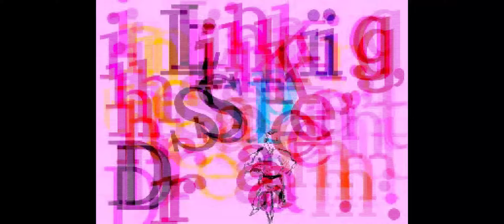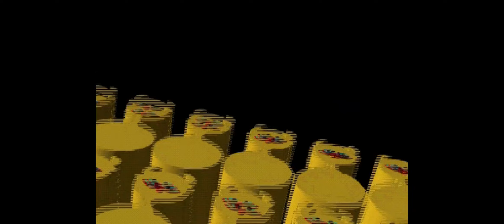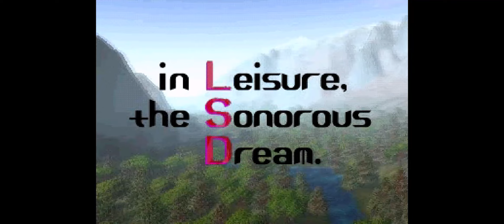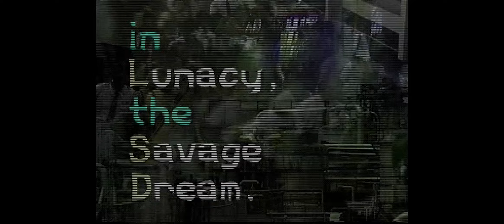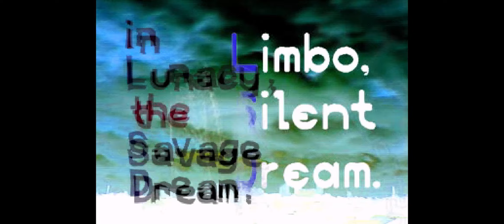LSD: Dream Emulator (1998/PS1) All Intro / Demo - エルエスディー Weird Trippy Walking Simulator Import